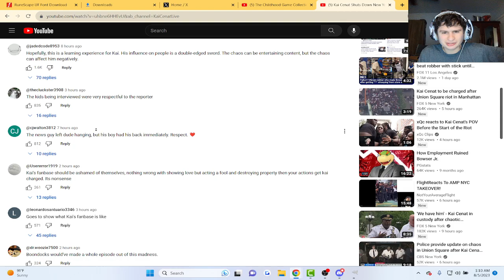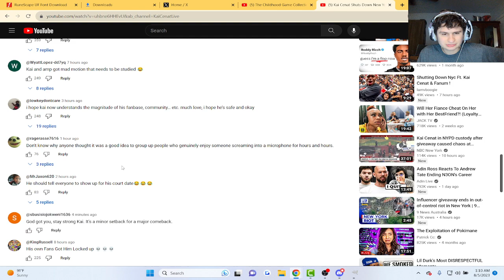Kai Cenat Shuts Down New York City | Reaction!